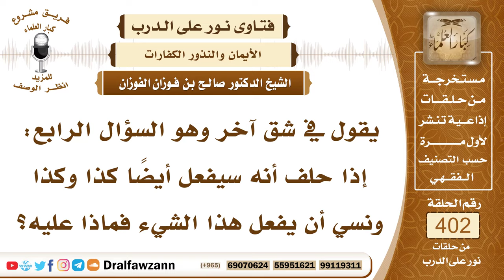5320- حلف يميناعلى فعل شيء في وقت معين فنسي، فهل عليه كفارة؟ - الشيخ صالح الفوزان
"5320- يقول في شق آخر وهو السؤال الرابع: إذا حلف أنه سيفعل أيضاً كذا وكذا ونسي أن يفعل هذا الشيء فماذا عليه؟
الجواب: هو عليه كفارة إذا كان فعله محددًا بوقت ومضى الوقت ولم يفعله فإنه يكون عليه كفارة اليمين وإن كان فعله غير محدد بوقت فإنه يفعله متى ذكر ولا شيء عليه.
السيرة الذاتية :
للاشتراك في قناة الشيخ صالح الفوزان

14_ الشيخ محمد أمين الشنقيطي
يتيوب

15_سماحة المفتي عبد العزيز آل الشيخ
 يوتيوب

رئيس الفريق
لمشروع كبار العلماء